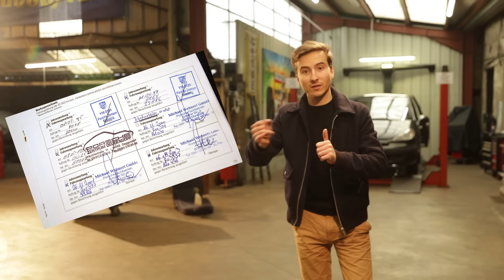GUIDE ACHAT : Quelle voiture pour 100.000€ ? - Vilebrequin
On vous invite à aller sur le site Benzin.fr, ils sont relous avec la GTR mais leur site est vraiment vraiment bien.

Merci de nous contacter par mail UNIQUEMENT pour des raisons professionnelles (propositions d'essais, partenariats...), les autres sujets ne seront pas répondus (on a les réseaux pour ça)